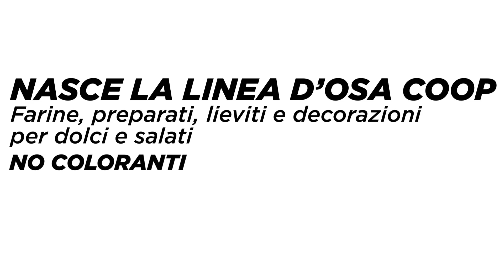Makkox per Coop - d'Osa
Ci sono torte e torte e lo zio Marco ancora una volta è alle prese con la sua “cultura” alimentare non proprio al passo con i tempi … Questa volta toccherà al nipotino insegnargli “a mangiare bene senza rinunciare al gusto!”